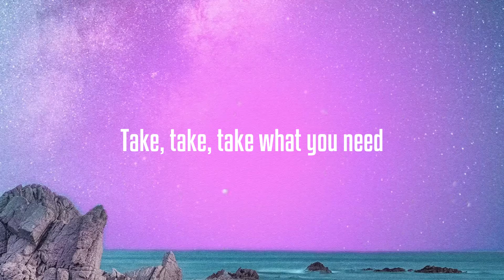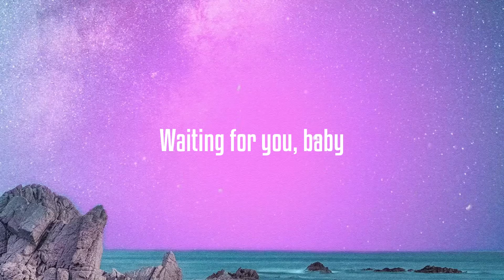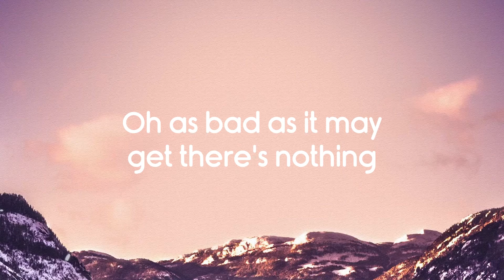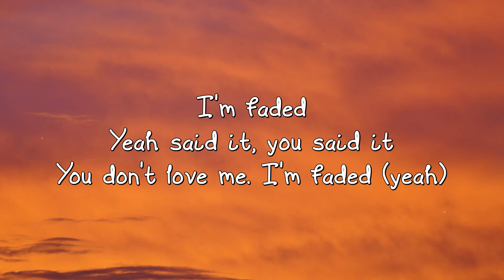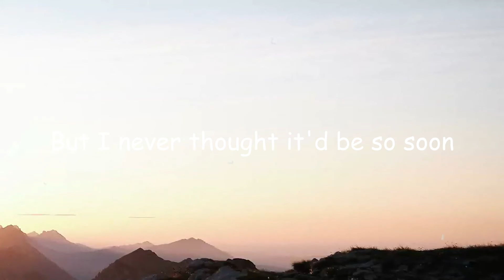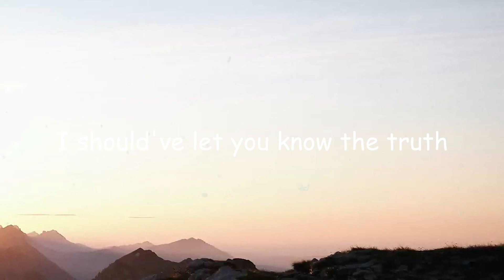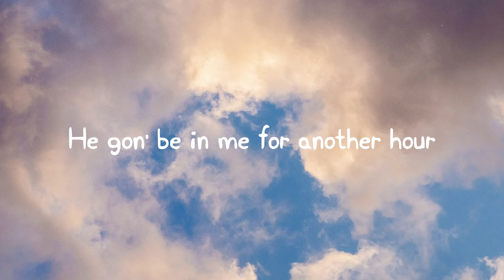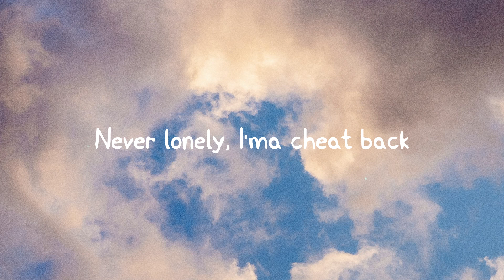Say Say Say - Kygo, Paul McCartney, Michael Jackson {Lyrics Video} 🏕